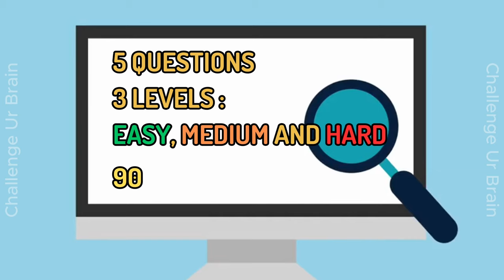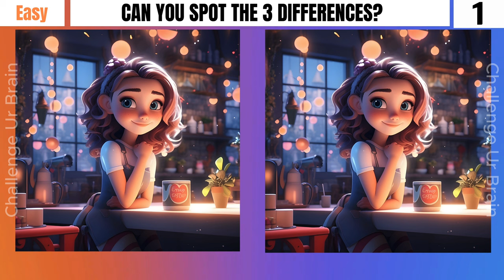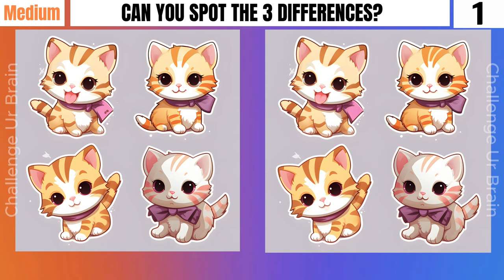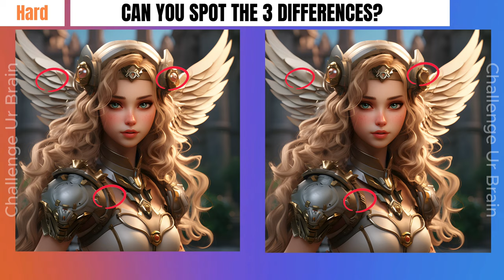Spot the difference | Only 1 % can find all the differences [3 levels] [Find the differences 11]